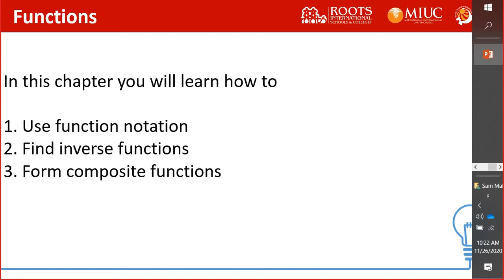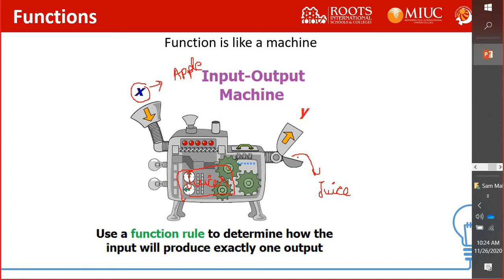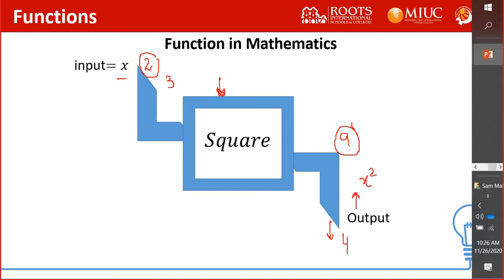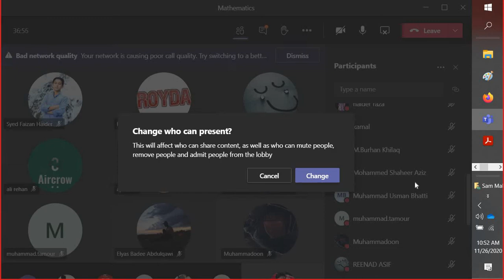Introduction to functions | Revision Of Functions